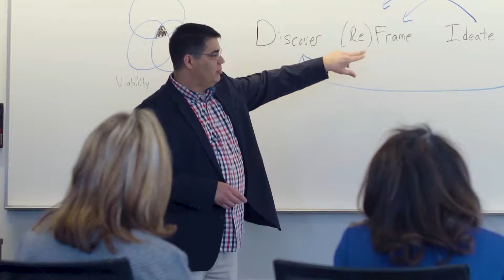UNC Charlotte School of Professional Studies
With a strong presence in Uptown Charlotte and our main campus just a few miles up the road, UNC Charlotte is uniquely positioned to serve the professional community in the area. The UNC Charlotte School of Professional Studies (SPS) is a powerhouse of offerings for learners during any stage of life. SPS Director Asher Haines explains more in this video.